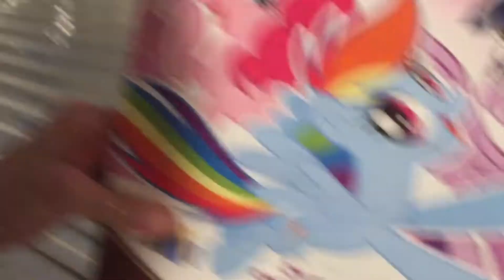Snake prank on my Grandma! Vlogmas Day 1!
Hey everyone! This is my first vlogmas video! I hope you all enjoy it and more will come soon!
Also comment if you have anything you'd like me to do for Christmas!

I will see you all soon… with another video!